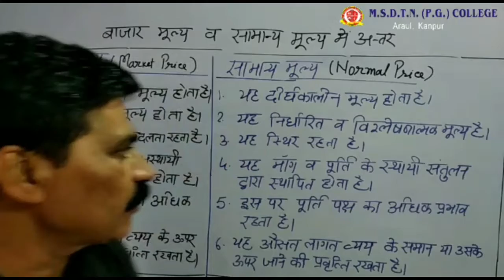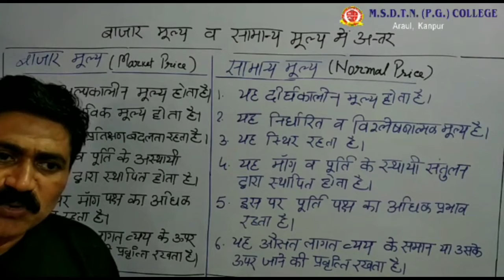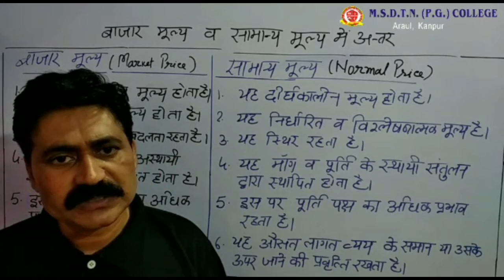BA I year ECONOMICS - Dr Devendra Singh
FOR BA I YEAR STUDENTS
PAPER 1
TOPIC - DIFFERENCE BETWEEN MARKET VALUE AND NORMAL VALUE